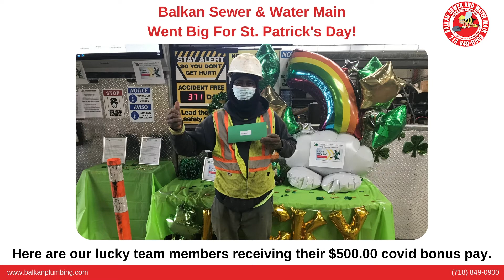St. Patrick's Day Bonus Pay Recipients At Balkan Sewer & Water Main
As a special thank you to the entire Balkan Team, St. Patrick's Day bonus pay was issued to all members of our team. Even though it was distributed on St. Patrick's Day, it was given as a special thanks for all of our folks working through the terrible corona virus pandemic. A team is only as good as its people, and our people are simply fine and devoted professionals. They are a big reason why Balkan is "The Team You Trust".

Balkan Sewer And Water Main Service was founded in 1952. Since its inception, the foundation of the company has been based upon integrity and honesty in all of our dealings. That solid foundation has enabled us to thrive in every economic climate. The year 2020 actually marks our 68th consecutive year in business. As we have grown, we have become increasingly dependent upon a "Team First" approach. What helps ensure a continuation of our high standards, overall integrity, and high company morale, is that same "Team First" approach. Complete client satisfaction has always been the number one goal at Balkan Sewer And Water Main. That is why we are NYC's largest and most trusted sewer and water main service. Simply put, if it's plumbing, and it's underground, we do it. For almost 70 years, and for over 70,000 New Yorkers to date, Balkan is "The Team You Trust".